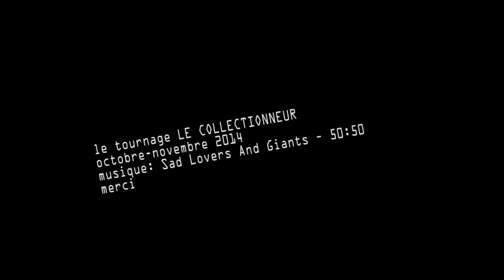Les tournages de COLLECTIONNEUR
2014
Dasha Pashkova
Andrey Ivannikov
Lena Solovieva
Katya Reich